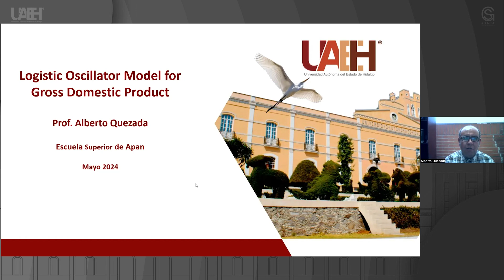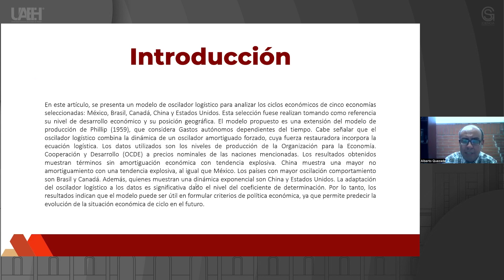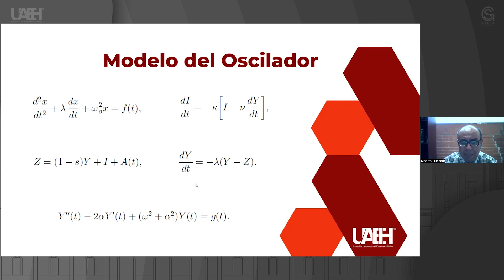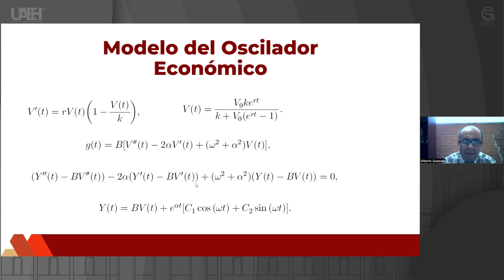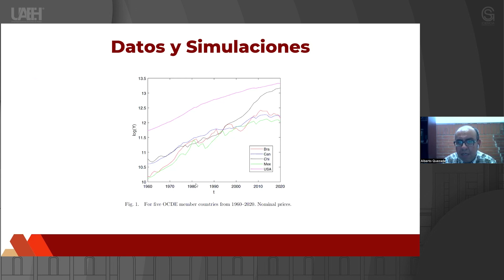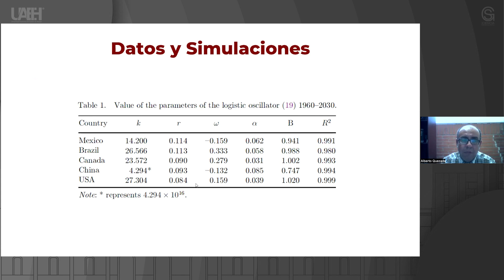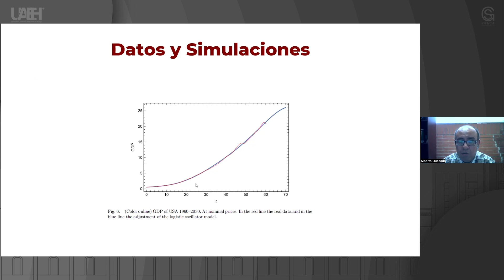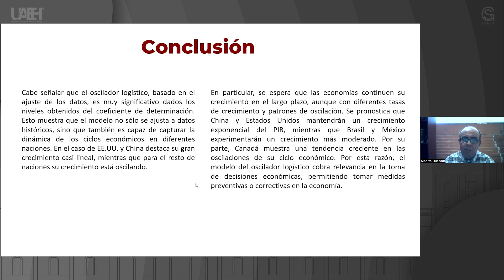Modelo de Oscilador Logístico para el Producto Interno Bruto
Luis Alberto Quezada Téllez
Escuela Superior Apan (ESAp)

Resumen o introducción del curso:
En este video se presenta un modelo de oscilador logístico para analizar los ciclos económicos de cinco economías seleccionadas: México, Brasil, Canadá, China y Estados Unidos. Esta selección se realizó tomando como referencia su nivel de desarrollo económico y su posición geográfica. El modelo propuesto es una extensión del modelo de producción de Phillip (1959), que considera los gastos autónomos dependientes del tiempo. Cabe señalar que el oscilador logístico combina la dinámica de un oscilador amortiguado forzado, cuya fuerza restauradora incorpora la ecuación logística de Verhulst. Los datos utilizados son los niveles de producción de la Organización para la Cooperación y el Desarrollo Económico (OCDE) a precios nominales de las naciones mencionadas. Los resultados obtenidos muestran términos de no amortiguación económica con tendencia explosiva. China muestra una mayor no amortiguación con una tendencia explosiva, al igual que México. Los países con mayor comportamiento oscilatorio son Brasil y Canadá. Además, los que muestran una dinámica exponencial son China y Estados Unidos. El ajuste del oscilador logístico a los datos es significativo dado el nivel del coeficiente de determinación. Por tanto, los resultados indican que el modelo puede ser útil en la formulación de criterios de política económica, ya que permite predecir la evolución del ciclo económico en el futuro.

Objetivo general del curso:
El estudiante al terminar el curso será capaz de reconocer los sistemas dinámicos, en particular construir un modelo de oscilador logístico aplicado en economía.

Pre-requisitos o conocimientos previos para el curso:
Álgebra; Cálculo Diferencial e Integral de Varias Variables; Ecuaciones Diferenciales, Modelos No Lineales.